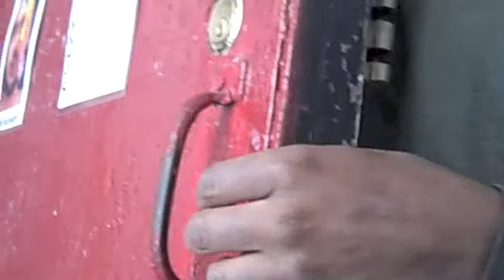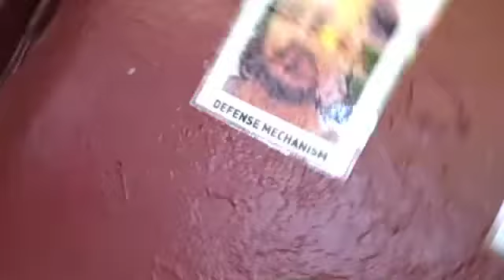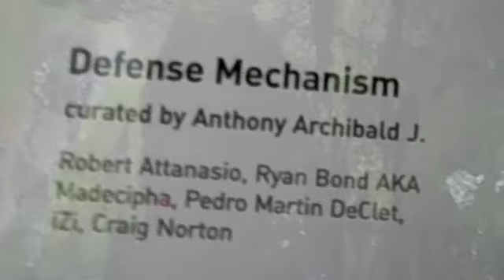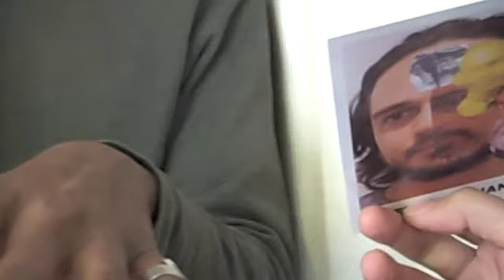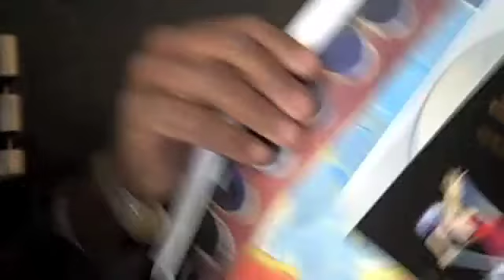Ps122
Witness the journey of artist Washington Chavez trying to land a show, and break into the NYC art world.